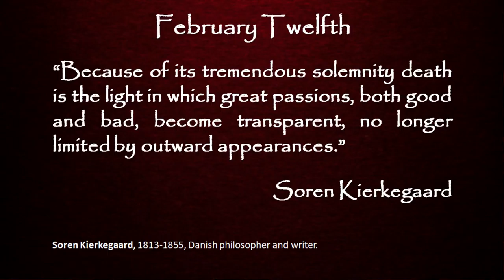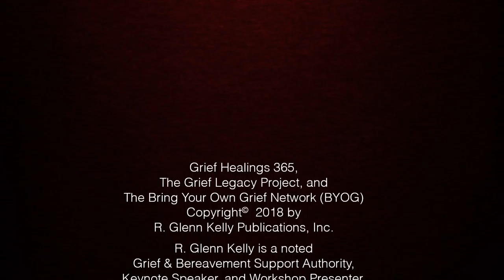February 12th Daily Inspirations - Grief and Bereavement Support - BYOG Network